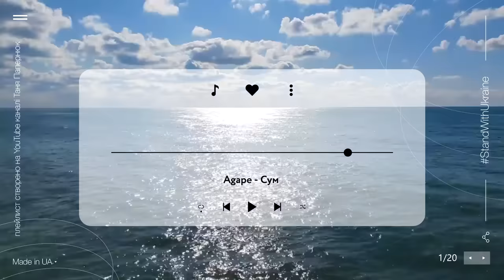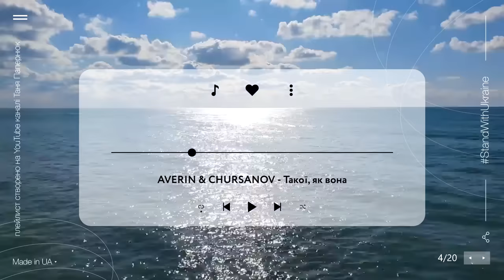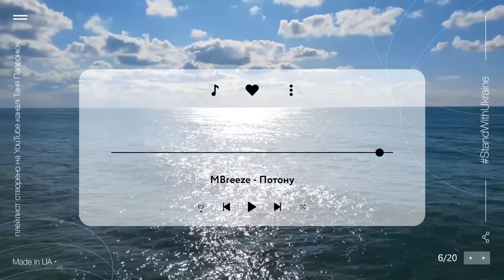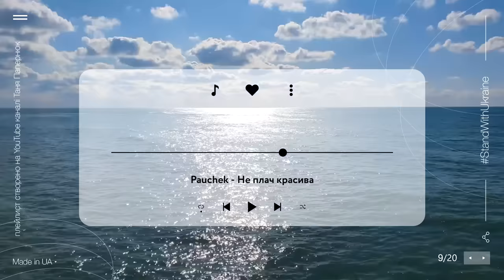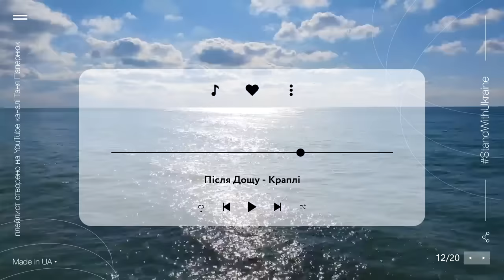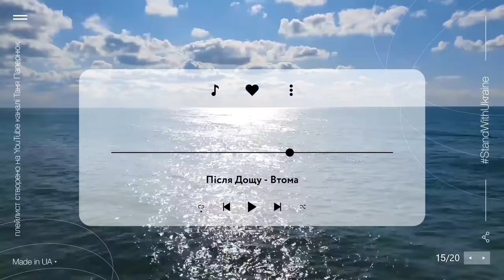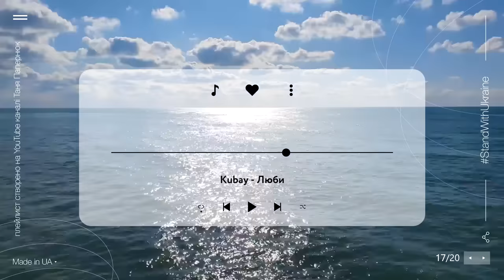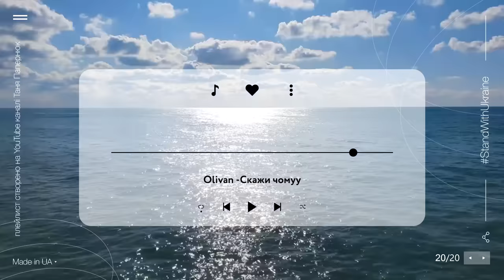▶️ ПЛЕЙ-ЛИСТ: сучасна українська музика ♡ лірика / lounge ukrainian music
Всім привіт! У цьому відео добірка пісень із сучасною українською музикою! Приємного вам прослуховування.

Таймкоди:

00:00 Agape - Сум
01:53 DIBROVA, Олена Тополя - Хочеш
05:08 CHEEV - Пароль
07:25 AVERIN & CHURSANOV - Такої, як вона
09:47 MOLFAR - ЧЕКАЄШ
12:28 MBreeze - Потону
16:02 100лиця - Лети
18:25 kavabanga Depo kolibri - Minor
20:43 Pauchek - Не плач красива
23:07 Після Дощу - Давай закохаємось
26:22 Phil It, ROXOLANA - Мені тебе бракує
29:57 Після Дощу - Краплі
32:45 Хас - Цілуй Мене
35:38 kavabanga Depo kolibri, Nazar Zakharko - Не залишай
37:56 Після Дощу - Втома
40:37 SKYLERR, Agape - Люби мене
43:57 Kubay - Люби
46:12 YUKHIM - Зграя безсилих фраз
49:12 Білий Бо - Отрута
51:55 Olivan - Скажи чому